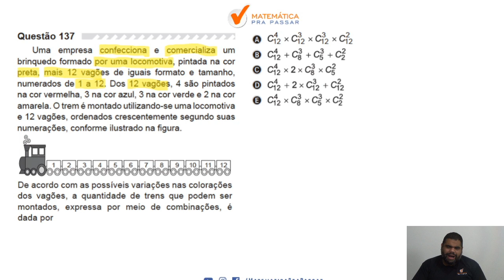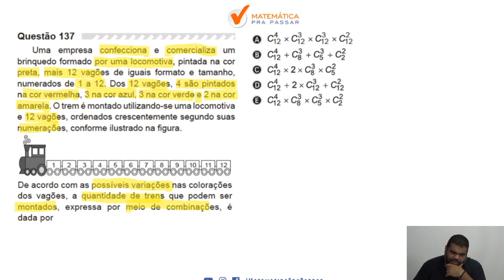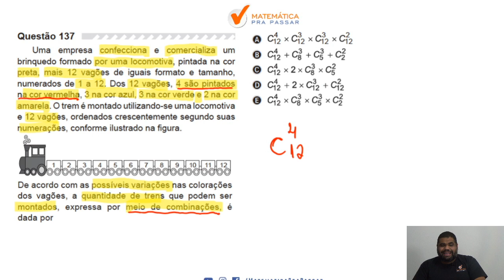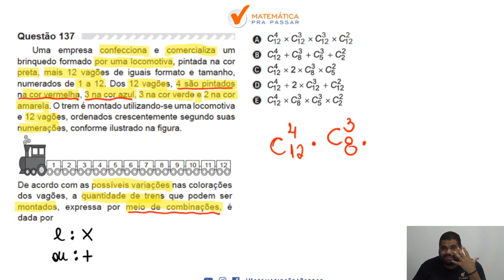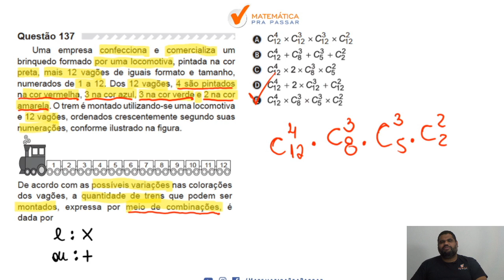🔴 Questão 137- Prova Amarela- Matemática Enem 2019 : Análise Combinatória(combinação).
Uma empresa confecciona e comercializa um brinquedo formado por uma locomotiva, pintada na cor preta, mais 12 vagões de iguais formato e tamanho, numerados de 1 a 12. Dos 12 vagões, 4 são pintados na cor vermelha, 3 na cor azul, 3 na cor verde e 2 na cor amarela. O trem é montado utilizando-se uma locomotiva e 12 vagões, ordenados crescentemente segundo suas numerações, conforme ilustrado na figura. De acordo com as possíveis variações nas colorações dos vagões, a quantidade de trens que podem ser montados, expressa por meio de combinações, é dada por